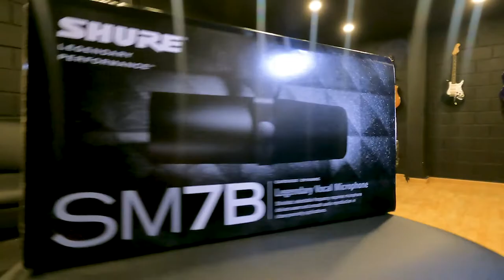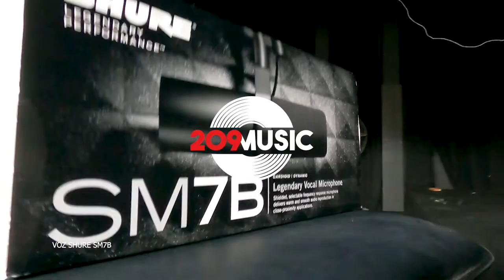¿SE ESCUCHA ÉPICO? PROBANDO EL LEGENDARIO MICROFONO SHURE SM7B | 209 MUSIC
Llegó la hora de probar este microfono legendario, que acompaño a grandes figuras como Michael Jakson y Gustavo Cerati. Acompañanos a un breve unboxing ¡Le sacaremos proveho aqui en el estudio 209 Music.